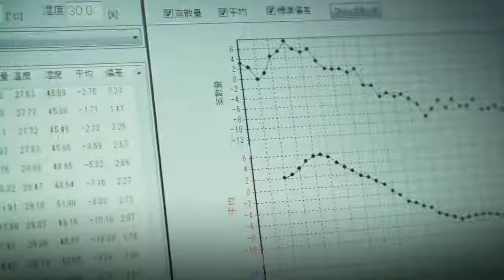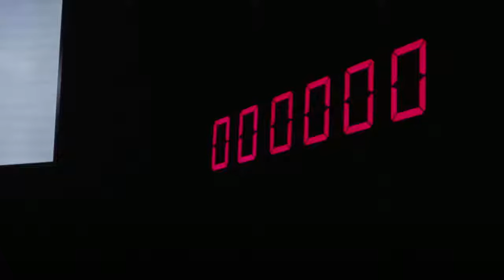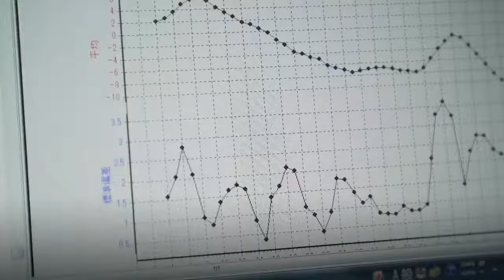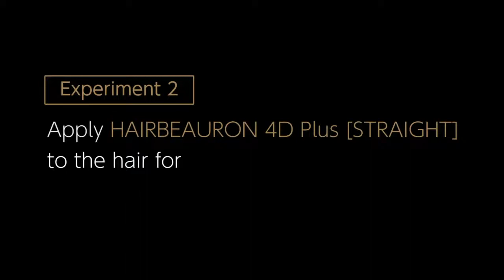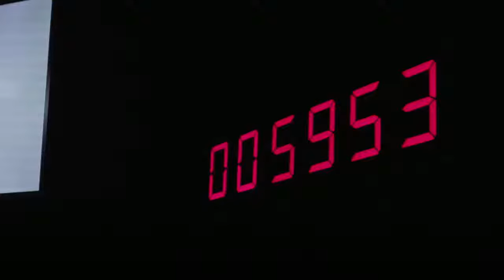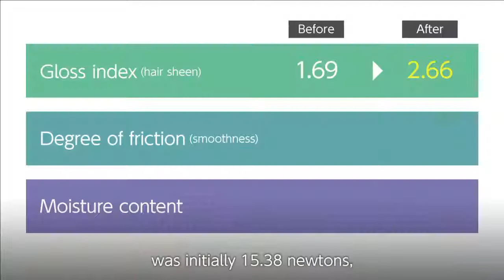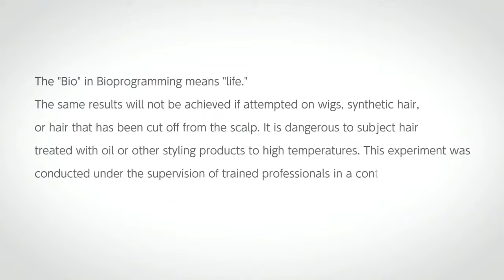HAIRBEAURON 4D PLUS CURL | HAIRBEAURON 4D PLUS STRAIGHT Demonstration Test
The HAIRBEAURON 4D Plus [CURL] and HAIRBEAURON 4D Plus [STRAIGHT]  the next iteration of Bioprogramming technology to guide you on your path to discover Honshitsubi. At the 4D level of Bioprogramming technology programmed into the ceramics of the device, you will see a major amplification of the Bioprogramming effect with noticeably more moisture and shine, less friction, and zero damage to your hair.

See for yourself in this video